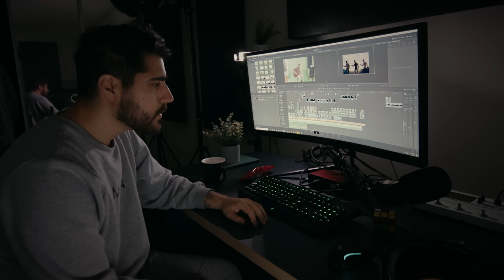Desert Dream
Come say hi on insta @notrudyayb